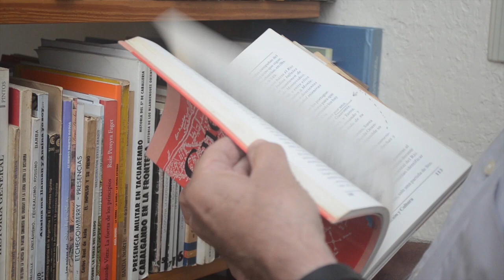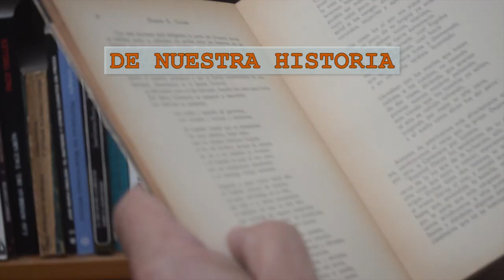De nuestra Historia- Cap. 1 Introducción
Radio Centenario presenta el ciclo "De nuestra Historia" con el maestro e historiador Gonzalo Abella. Capítulo 1: Introducción.